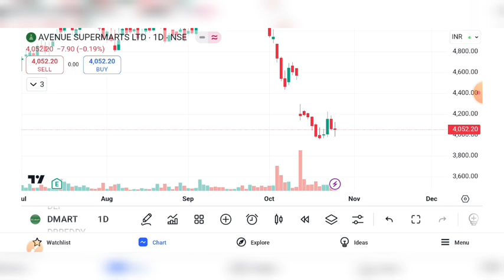DMART SHARE UPDATE | DMART SHARE PRICE TARGET | DMART SHARE ANALYSIS | DMART SHARE LATEST NEWS